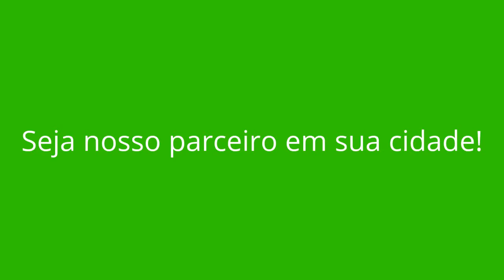CARMÓPOLIS DE MINAS - MG (OPORTUNIDADE DE RENDA EXTRA)